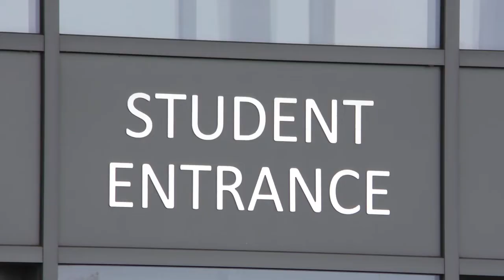Trinity Sixth Form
Trinity Sixth Promo Video